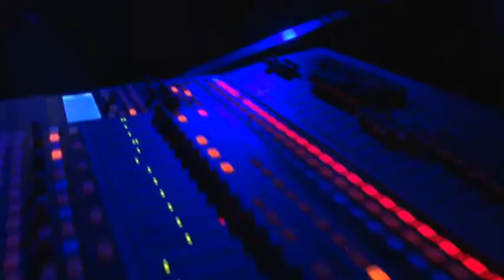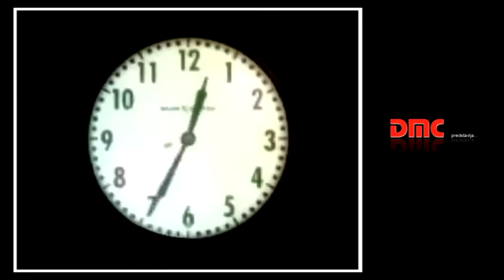NENO BELAN DMC predstavlja